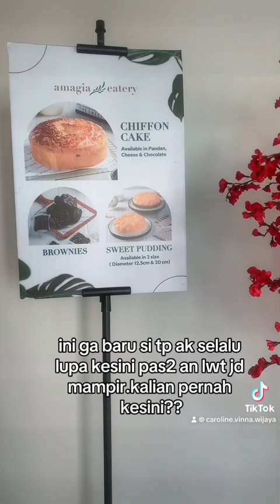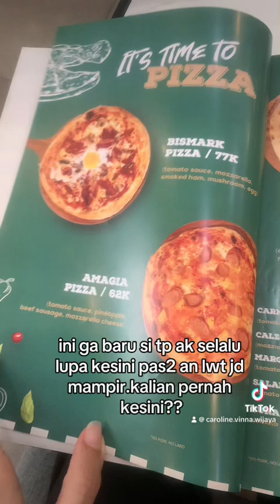kuliner semarang! amagia eatery